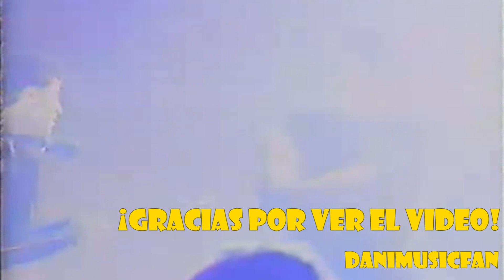New kids on the block - What'cha gonna do (about it) - EXTENDED VERSION - Videomix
Éste es un FanVideo echo por mí. La canción es una versión alternativa y extendida de  "what'cha gonna do (about it)" de New Kids On The Block. Espero que lo disfruten!